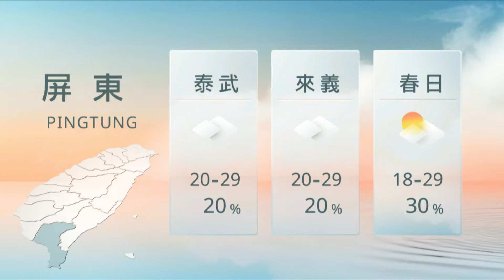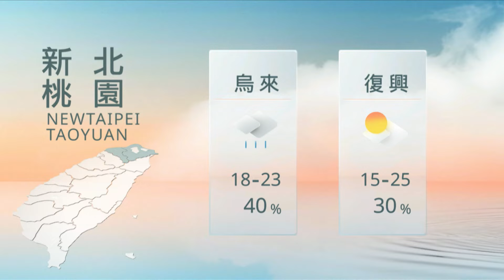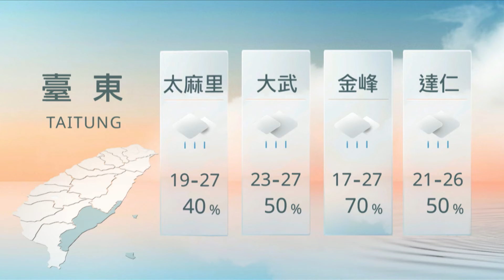11141900 山海氣象｜每日熱點新聞｜原住民族電視台